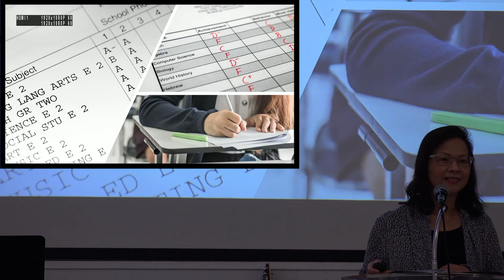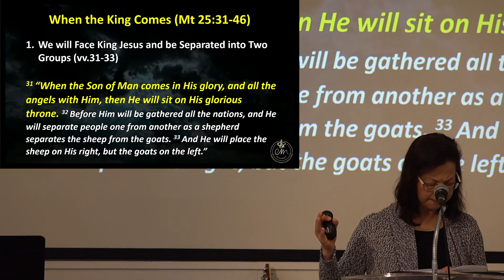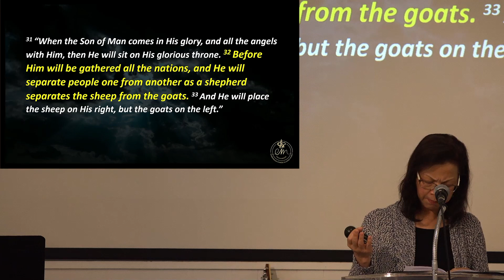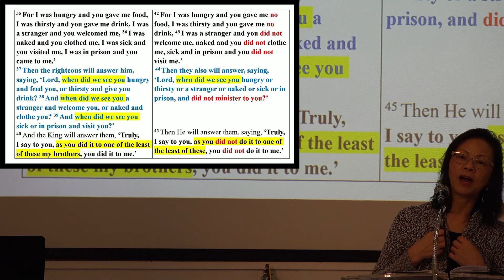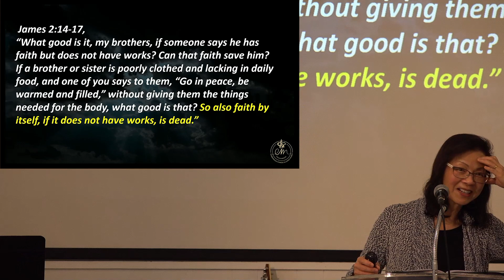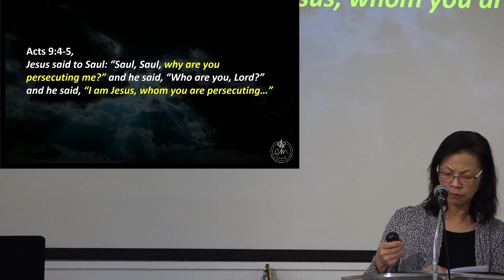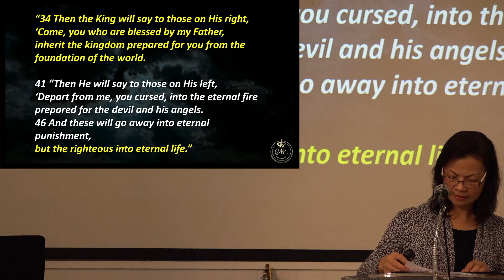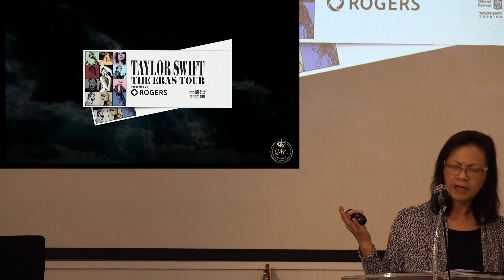Gormley Worship November 24, 2024